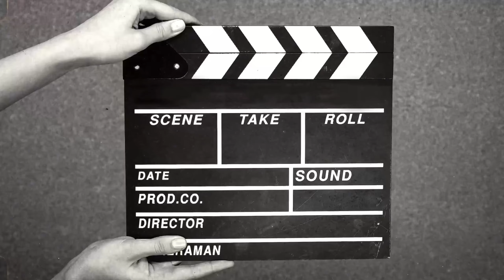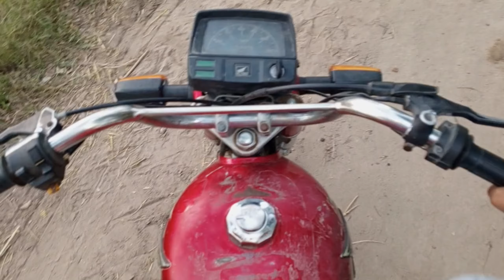Gundam Ki Katai 🌾 Yah Kya Ho Gaya . Village Life ❤️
Punjab

Harvesting wheat crop in my village. A labour is working hard. This is simple system of harvesting the wheat crop with thresher and tractor in Punjab,